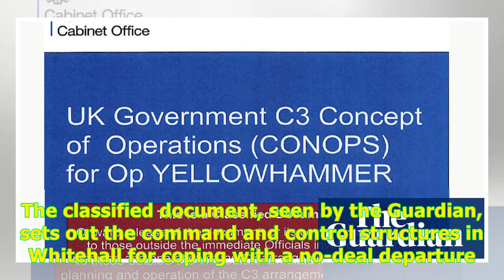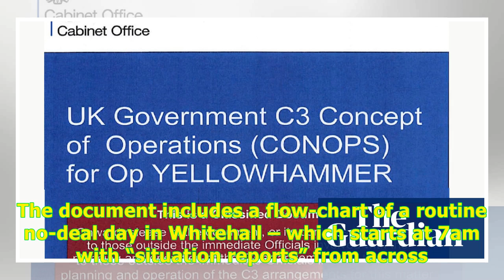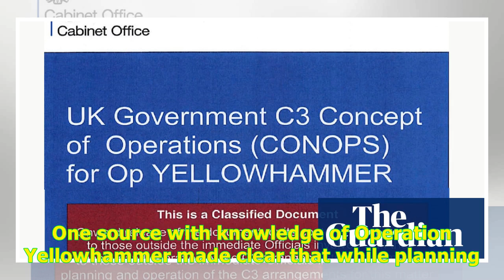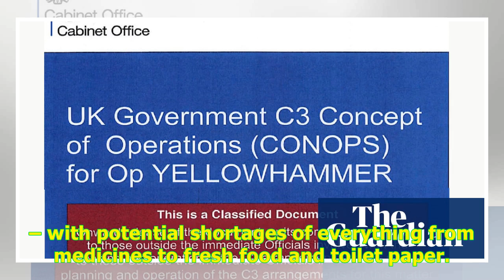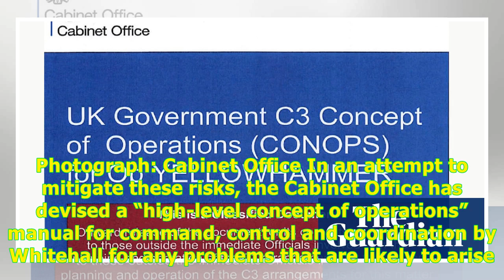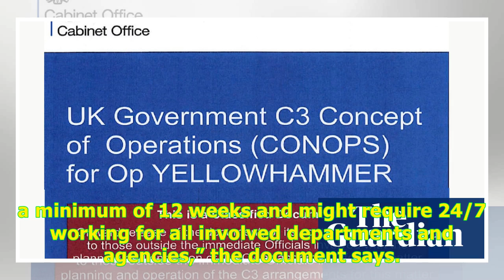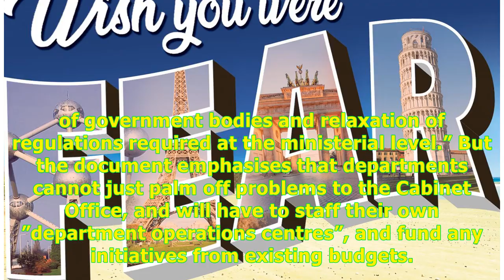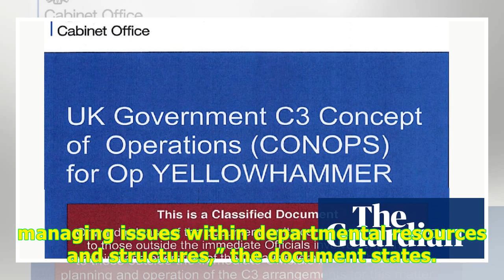Secret Cabinet Office document reveals chaotic planning for no-deal Brexit -24H Highlight News